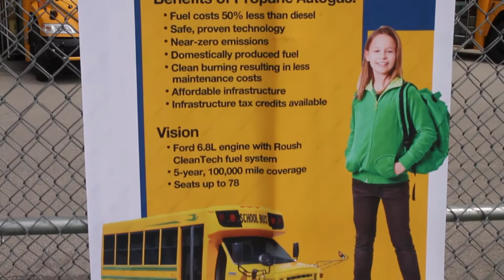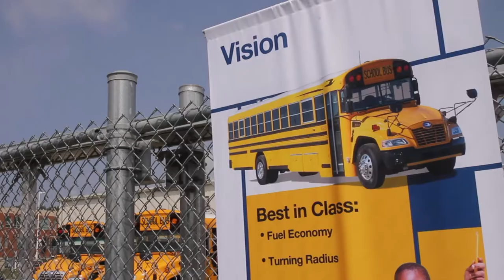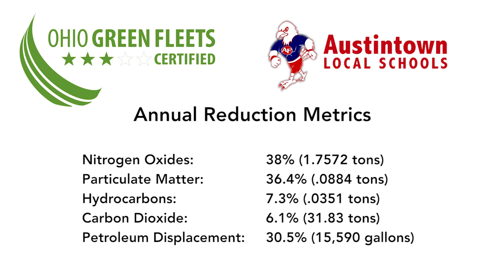Austintown Local Schools Reduces Emissions and Fuel Costs with Propane Autogas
Austintown Local Schools is a public school system located in Mahoning County in Northeast Ohio. This system operates 44 school buses that transport children to and from the six local schools. All 44 buses have been retrofitted with in-cabin heaters that have reduced idling time by 40 minutes per bus each day. Austintown has also recently purchased 14 propane autogas buses, the first school district of Mahoning County to do so. Due to efficiency improvements from decreased idling and substitution of propane autogas, the school district has achieved substantial reductions in nitrogen oxides and particulate matter.